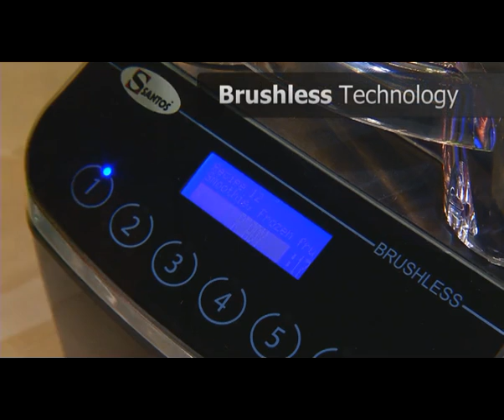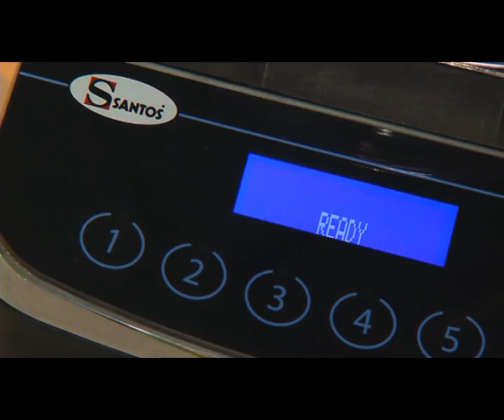SANTOS 62 Brushless Blender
• Für Eiswürfel oder Obst, mit oder ohne Flüssigkeit
• Hohes Drehmoment (8 Nm)
• TiN beschichtete Klinge, abnehmbar
• Touchpad Bedienfeld, 6 programmierbare Tasten
  mit 30 vorprogrammierten Rezepten
• Eigene Rezepte über USB-Schnittstelle importierbar
• Stapelbare Dosen und Deckel
• Leicht zu reinigen
• Geräuscharmer Kollektor-Motor mit automatischer Motorabschaltung